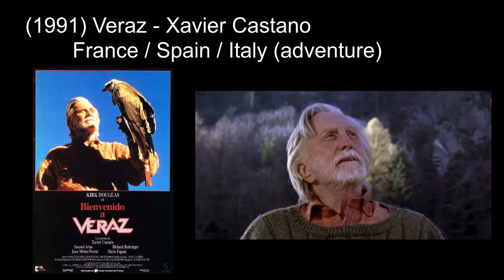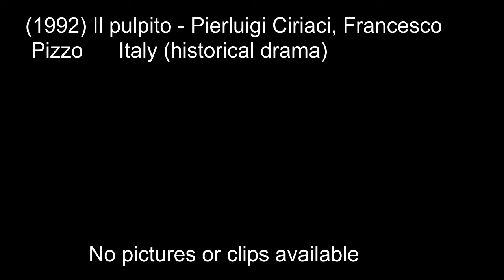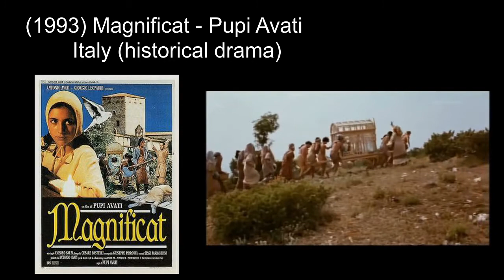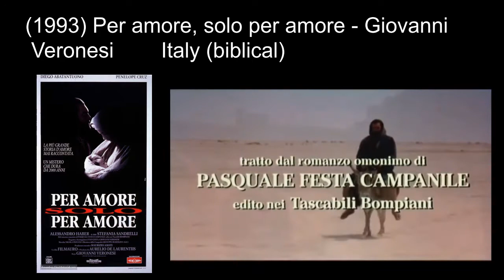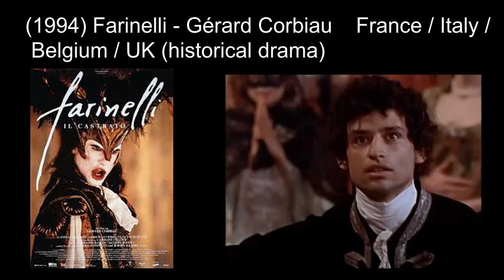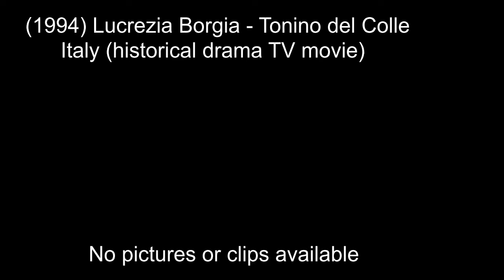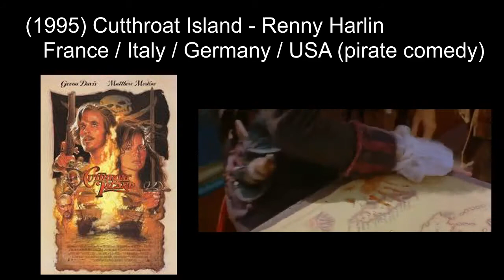Other Italian historical, peplum and adventure movies: 1991-1995 ('Hunt for the Golden Scorpion')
Other Italian historical, peplum and adventure movies Episode 28, 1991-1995
Shown in conjunction with pictures found on the internet and a clip from the film (where possible).
(1991) Caccia allo scorpione d'oro / Hunt for the Golden Scorpion - Umberto Lenzi
(1991) L'ulivo e l'alloro - Antonio Maria Magro
(1991) Veraz / Welcome to Veraz - Xavier Castano
(1991) Young Catherine - Michael Anderson
(1992) Orlando - Sally Potter
(1992) Il pulpito - Pierluigi Ciriaci, Francesco Pizzo
(1992) Zoloto - Fabio Bonzi
(1993) Abraham / The Bible: Abraham - Joseph Sargent
(1993) Azzurro profondo - Filippo De Luigi
(1993) Magnificat - Pupi Avati
(1993) Per amore, solo per amore - Giovanni Veronesi
(1993) Storia di una capinera / Sparrow - Franco Zeffirelli
(1994) Farinelli - Gérard Corbiau
(1994) Genesi: La creazione e il diluvio / Genesis: The Creation and the Flood - Ermanno Olmi
(1994) Jacob - Peter Hall
(1994) Lucrezia Borgia - Tonino del Colle
(1994) La Reine Margot / Queen Margot - Patrice Chéreau
(1994) S.P.Q.R. 2000 e 1/2 anni fa / S.P.Q.R.: 2,000 and a Half Years Ago - Carlo Vanzina
(1995) Cutthroat Island - Renny Harlin
(1995) Joseph - Roger Young
(1995) Moses - Roger Young
(1995) Nefertiti, figlia del sole / Nefertiti - Guy Gilles